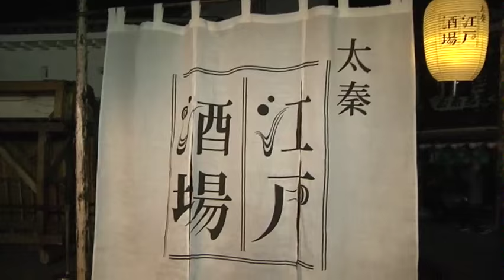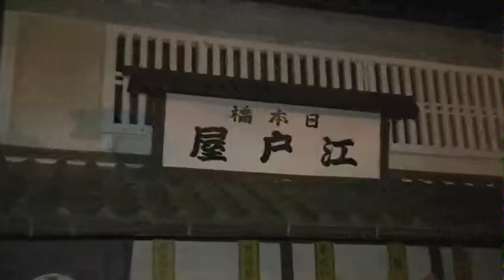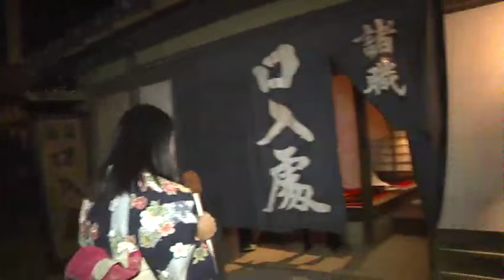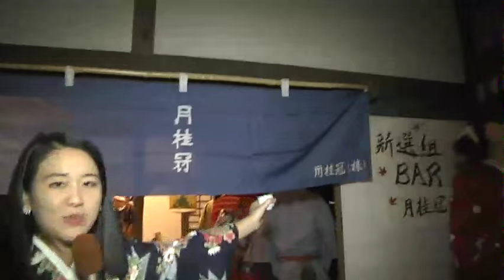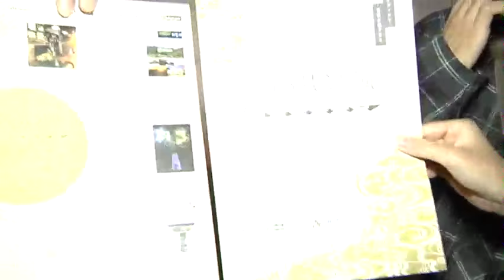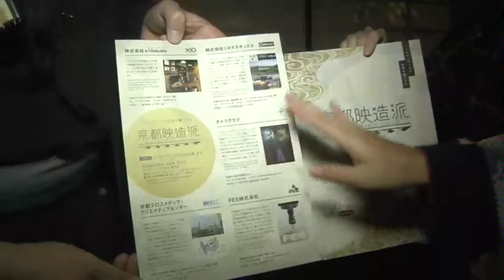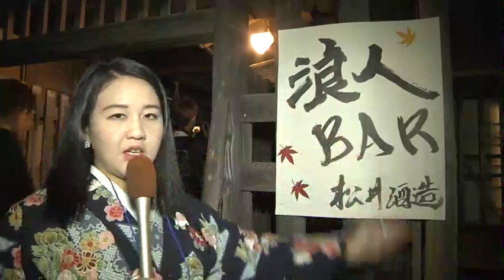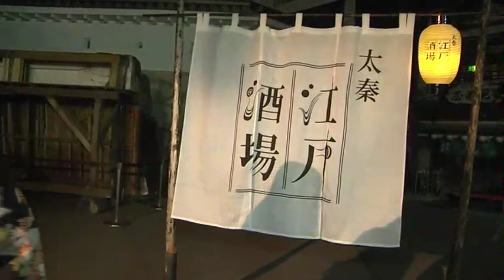Uzumasa Edo Sakaba “Autumn of Rimpa” Day 2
In the depth of autumn the paradise of Japanese period dramas,
Toei Kyoto Studio Park, welcomes back a legendary party polished to perfection.

Samurai and kimono-clad girls streaming by in the light of paper lanterns,
the mellow sound of shamisen music, the fragrant haze drifting from the tavern,
the glamour of the geisha quarters, and in the alley beyond it,
ronin smugly exchanging cups of sake…

The autumn event catering to mature tastes is set in a stage
that takes you on a trip back in time.
Admire the pride of Kyoto tradition, taste delicious local sake,
and savor meals from exclusive Japanese restaurants.

Themed around 400 years of the Rimpa school of Japanese painting,
and period dramas that are the specialty of the Kyoto Studio Park,
Uzumasa Edo Sakaba “Autumn of Rimpa” explores the charms of
traditional Japanese culture and the joy of strolling in a kimono.

Welcome back to a leisurely journey of Kyoto—
a journey that revisits the Edo period four centuries ago.